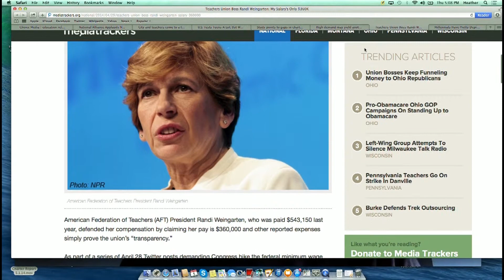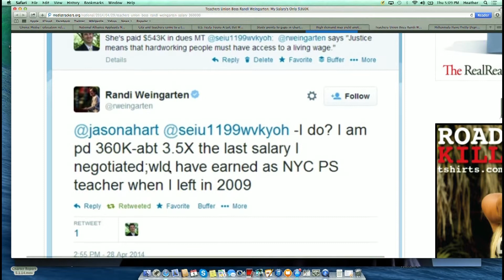Randi Weingarten: My Salary's Only $360K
This is just one segment of the May 1st Reform School webcast.